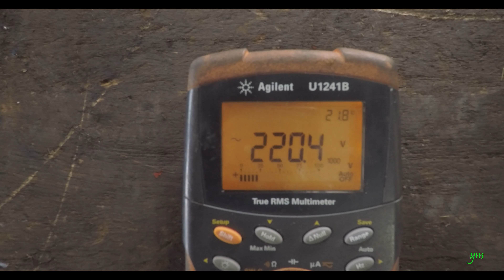Restauration d'une mini turbine Pelton | Restauration of a mini Pelton Turbine | 7kVA - 230/400V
[FR] Suivi des étapes de révision - restauration d'une mini turbine Pelton de 7kVA.
[DE] Nachverfolgung von Überholungsstufen - Wiederherstellung einer 7-kVA Mini-Pelton-Turbine.
[EN] Follow-up of overhaul stages - restoration of a 7kVA mini Pelton turbine.
[UK] Выполнение работ по капитальному ремонту - восстановление турбины Mini Pelton мощностью 7 кВА.